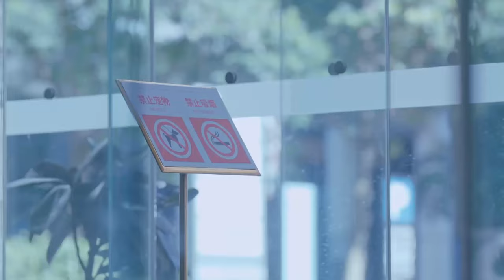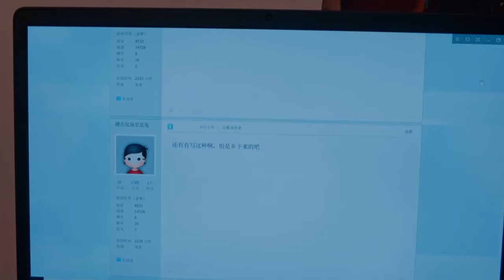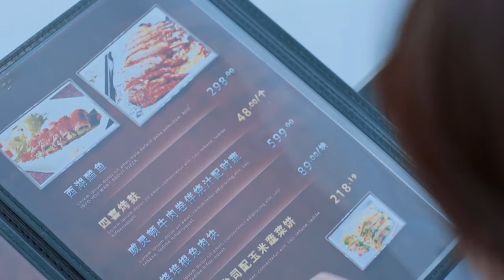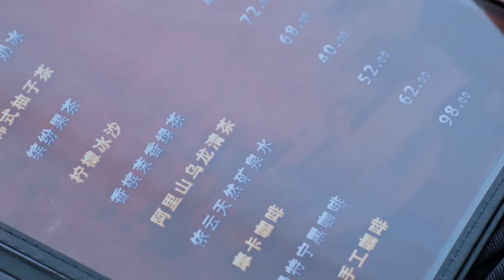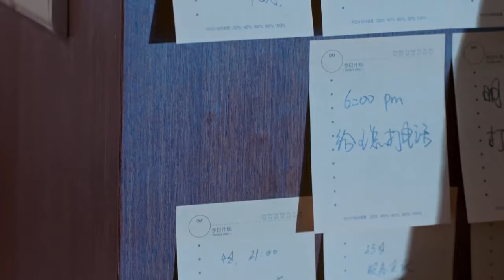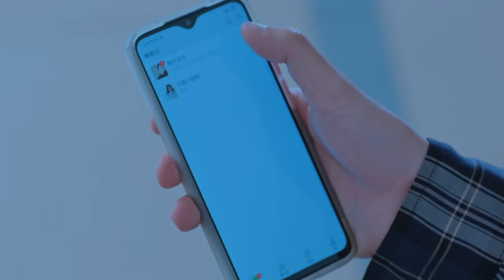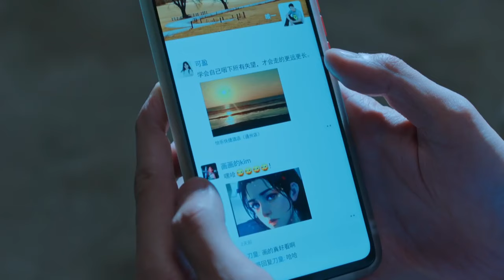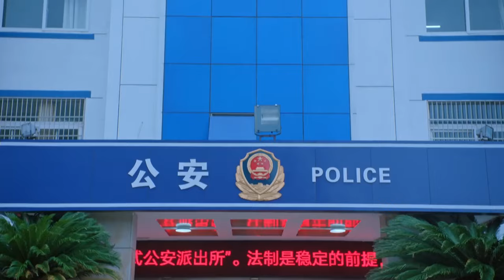Movie！窮女孩因會彈一手好鋼琴被多金總裁看上！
NYZX-DSJ

戏剧研究所 暖阳之下 中国电视剧 中国电视剧电影版 Chinese Television Dramas#Full Movie#情感#出色中國電視劇#大陸情感劇#中國電影#好看中國電影#出色中國電影#總裁#霸道總裁#chinesedrama#甜寵愛情電影#青春#校園電影#甜寵愛情劇